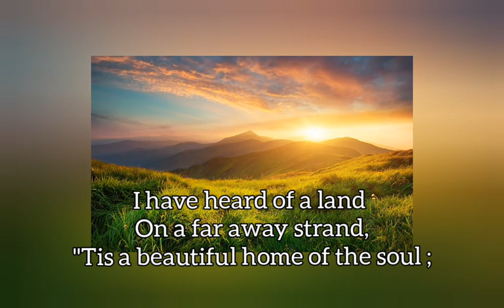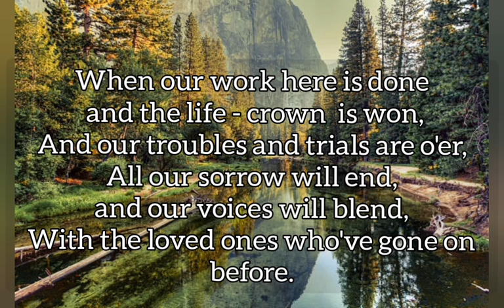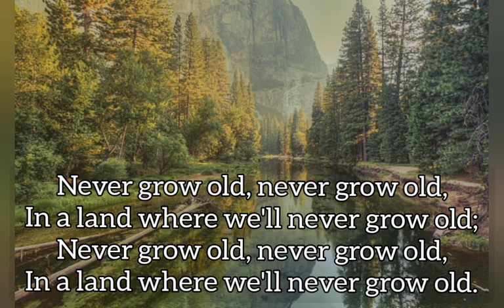Never grow old instrumental hymn - Caleb Lungu